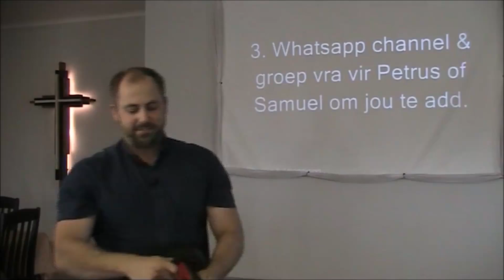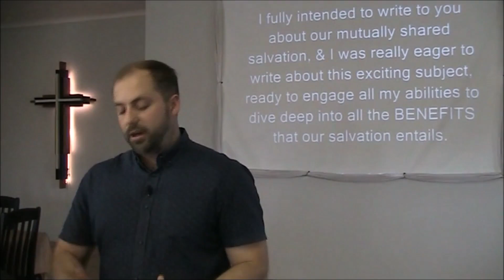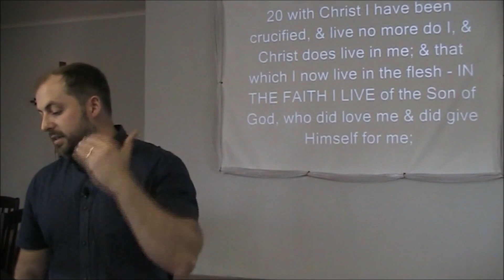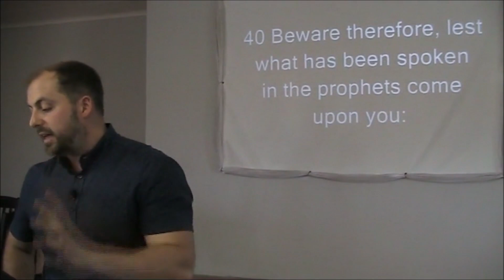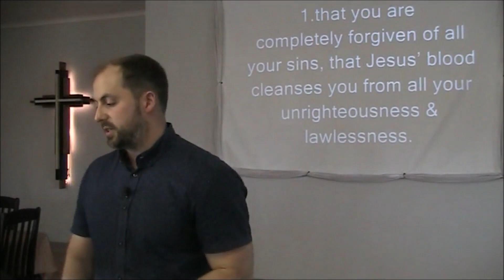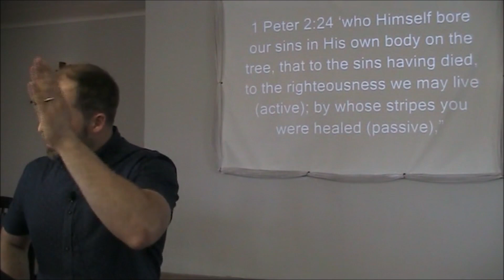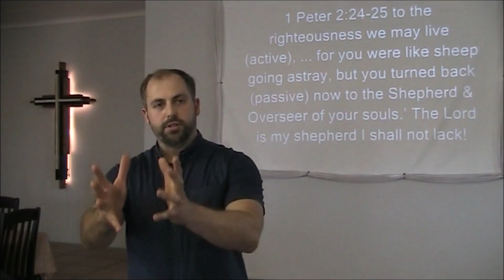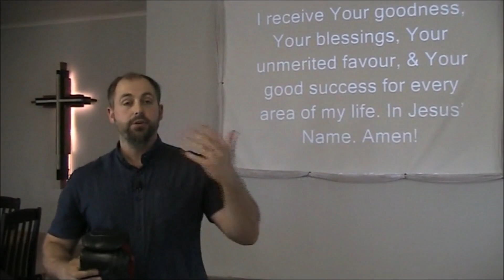Be A Top Fighting Contender! Contend Earnestly For The Faith!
“Beloved, while I was very diligent to write to you concerning our common salvation, I found it necessary to write to you exhorting you to CONTEND EARNESTLY FOR THE FAITH which was once for all delivered to the saints.
For certain men have crept in unnoticed, who long ago were marked out for this condemnation, ungodly men, who turn the grace of our God into lewdness & deny the only Lord God & our Lord Jesus Christ.”
Jude 3-4